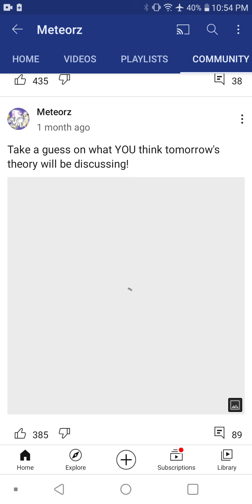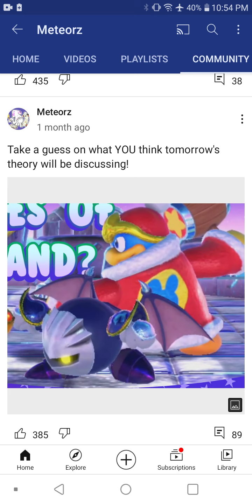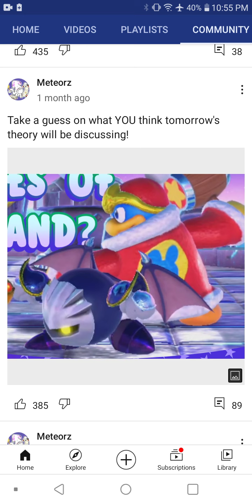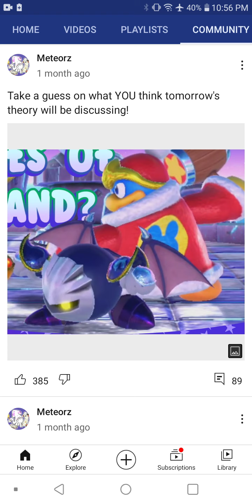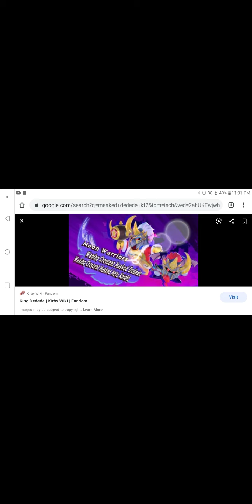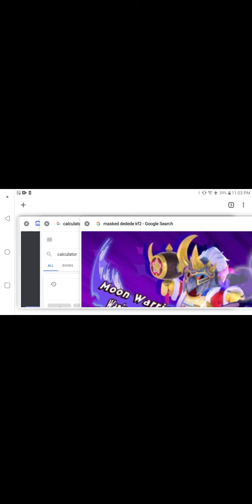kirby theory: king dedede is one of the four heros of yore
I feel very strong about this